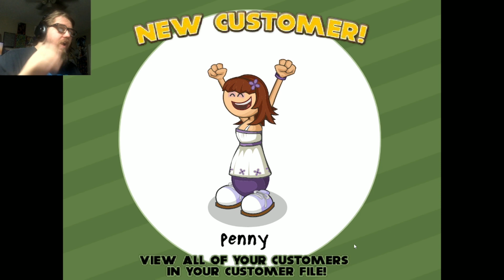i make the best pizzas (Papa's Pizzeria)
Vlog channel

Mlp review channel

Podcast channel

VTR breakdowns

News channel

Cody’s channel

My dailymotion

My live.me

My roblox